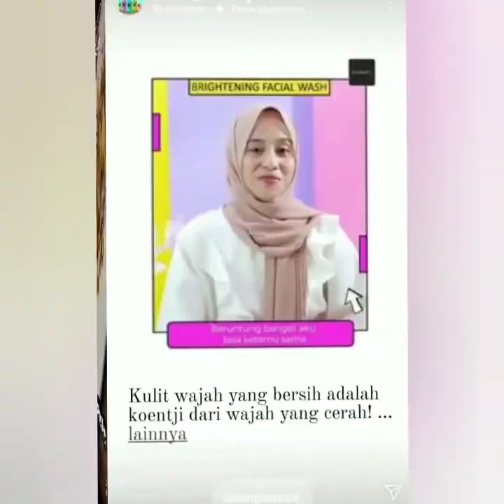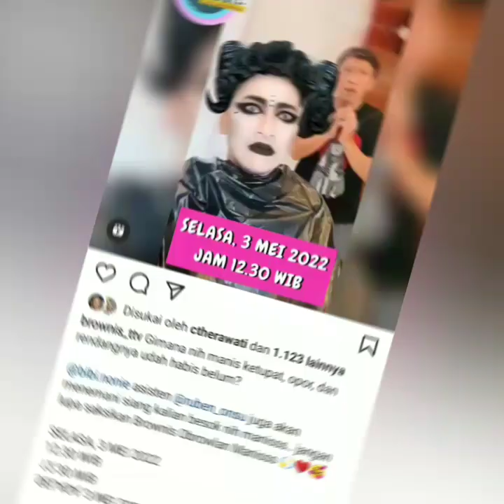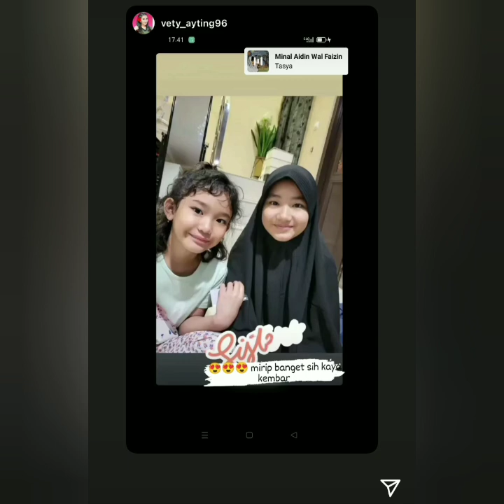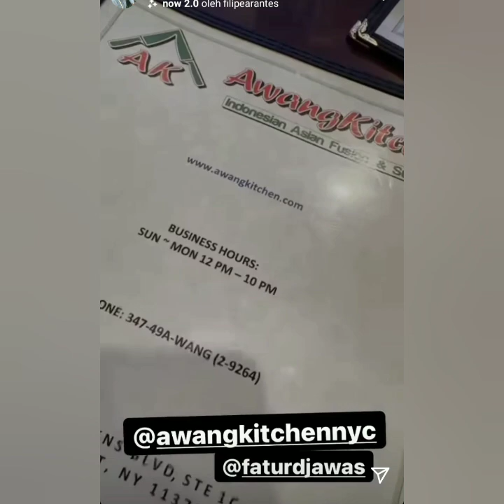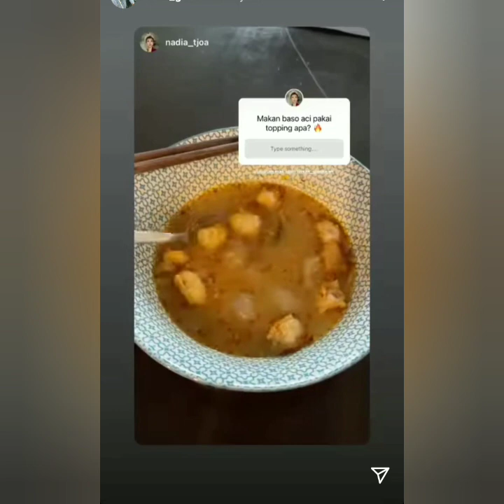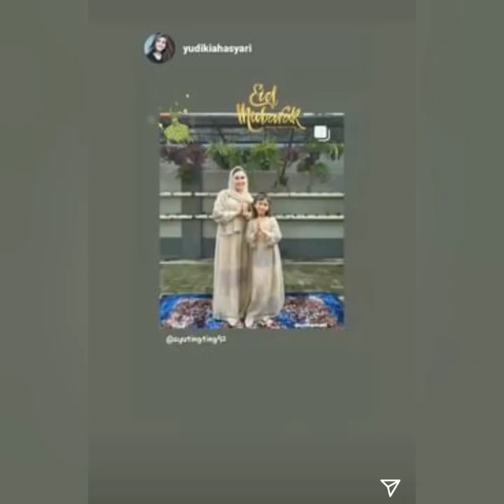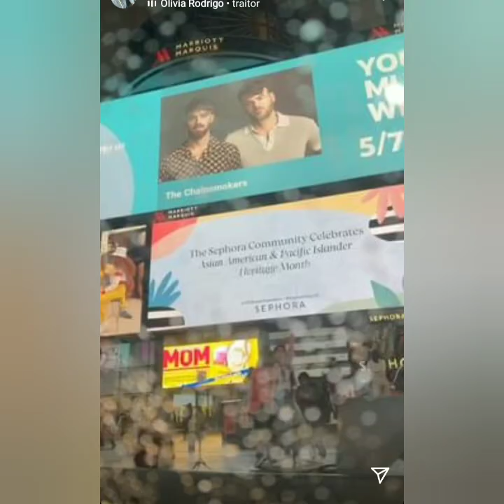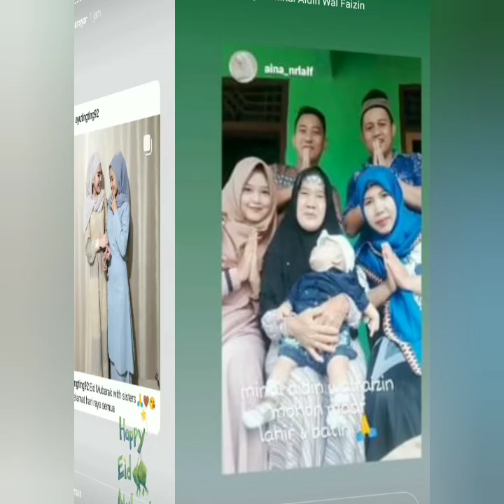INGIN TERBARU HARI INI DATANG DARI AYU TINGTING, REZA RAHADIAN & IVANGUNAWAN COBA SIMAK INI